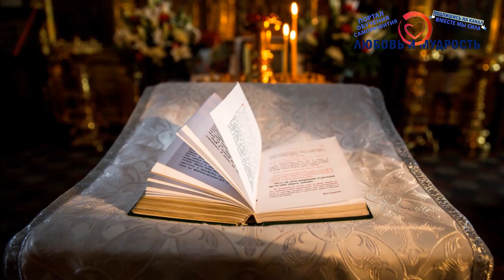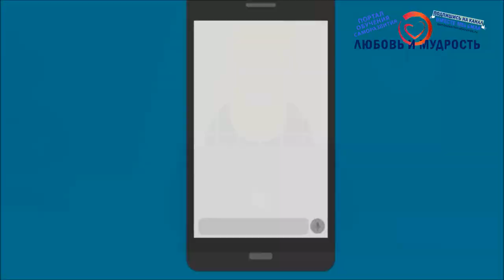Как правильно каяться и исповедоваться в церкви первый раз. Важные нюансы и привила исповеди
Сегодня мы расскажем как правильно каяться и исповедоваться первый раз. Ну и конечно как подготовиться к исповеди и именно к таинству исповеди, что говорить, как себя вести ну и конечно как же исповедоваться в первый раз.

А для тех, кто хочет перечитать и ознакомится с содержанием данного видео внимательнее, то печатную, вернее текстовую версию вы можете найти на нашем официальном сайте по ссылке